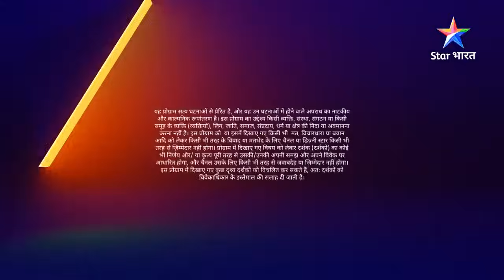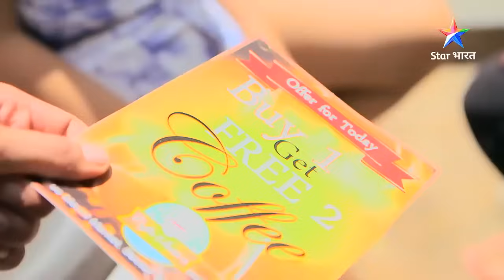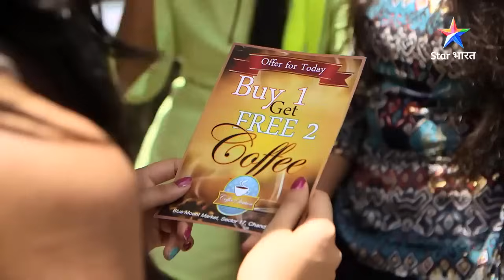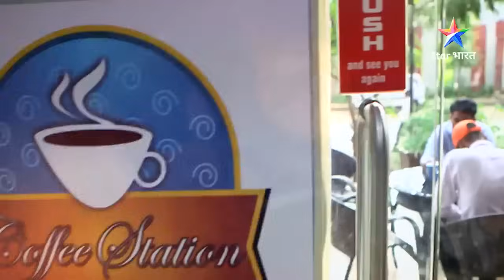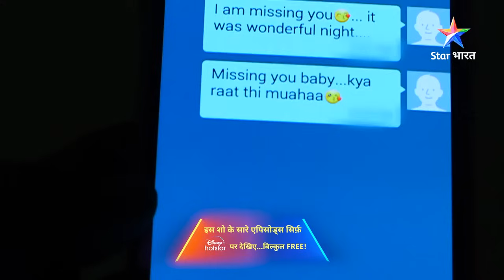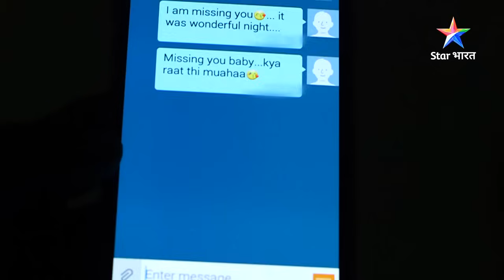FULL EPISODE | Apni beti ko bachaane ke liye ek maa ki ladaai | Savdhaan India Fight Back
FULL EPISODE | Apni beti ko bachaane ke liye ek maa ki ladaai | सावधान इंडिया | Savdhaan India Fight Back